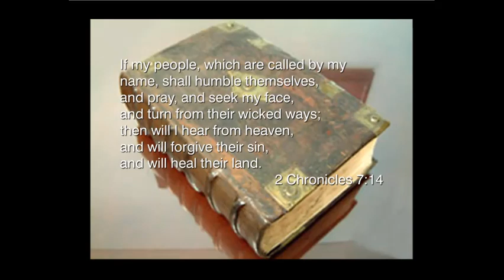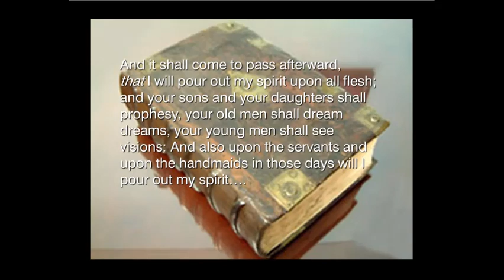Revival Starts in Your Heart and Your Home!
The Spirit of Revival has been released by God, hallelujah!!

In this time of acceleration, God has revealed that His Revival will not spread in the churches, it is starting in the hearts and homes of His Chosen Ones, and is spreading person to person throughout the land. For His glory, in the Mighty Name of His Holy Son, Jesus Christ.